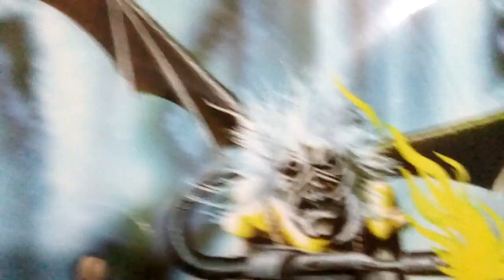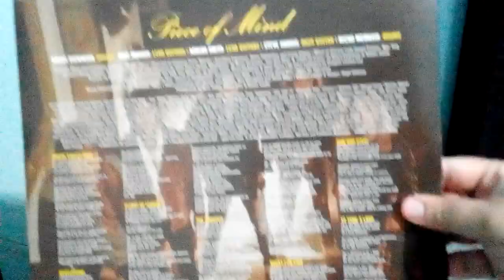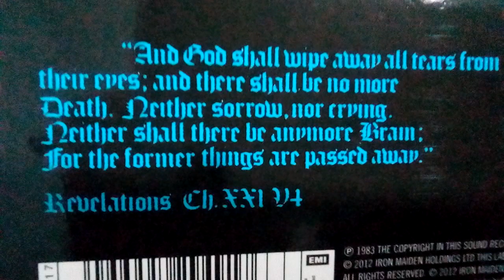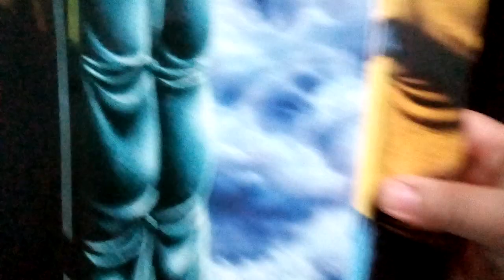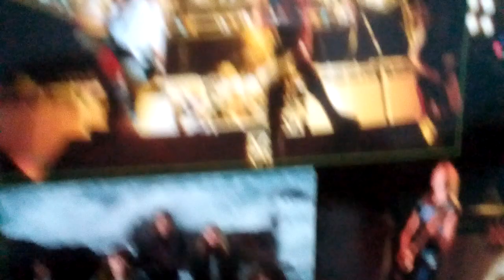08 Iron Maiden piece of mind vinyl part 2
Piece of Mind é o quarto álbum de estúdio do Iron Maiden, lançado em 16 de maio de 1983. O álbum marca a entrada do baterista Nicko McBrain, que recentemente tinha abandonado a banda parisiense Trust.

O álbum mantém o estilo pesado de The Number of the Beast mas com um pouco mais de técnica,carece de fontes e suas letras começam a definir melhor o perfil de músicas mais trabalhadas e com mais conceito, falando de guerras e temas de filmes e livros (o que já acontecia desde os primeiros álbuns, mas em escala menos significativa). Dois singles foram lançados, "Flight of Icarus", como uma tentativa de alcançar o mercado norte-americano[1], e "The Trooper", que acabou se tornando uma das canções mais conhecidas da banda.

O disco é conhecido por ter uma "mensagem secreta" colocada entre as faixas "The Trooper" e "Still Life". Trata-se apenas do baterista Nicko McBrain imitando o ditador de Uganda Idi Amin e foi colocada lá para assustar as pessoas que acusavam a banda de satanista desde o álbum anterior, The Number of the Beast.[2]

O álbum chegou ao terceiro lugar da parada inglesa, e foi o primeiro a alcançar o top 100 da Billboard 200 (chegando à 70ª posição). Em 1998 foi relançado com um CD bônus            Musicas                                                                                                           1. "Where Eagles Dare"   Steve Harris 6:10

2. "Revelations"   Bruce Dickinson 6:48

3. "Flight of Icarus"   Dickinson, Adrian Smith 3:51

4. "Die With Your Boots On"   Dickinson, Smith, Harris 5:28

5. "The Trooper"   Harris 4:15

6. "Still Life"   Dave Murray, Harris 4:53

7. "Quest for Fire"   Harris 3:41

8. "Sun and Steel"   Dickinson, Smith 3:26

9. "To Tame a Land"   Harris 7:27